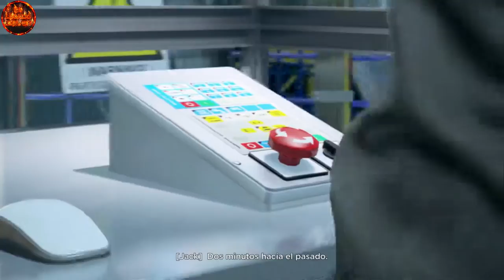ANÁLISIS DE QUANTUM BREAK DE REMEDY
Aquí traemos Quantum Break, en su no muy buena y mal optimizada edición de PC.  Decir anticipadamente que a nosotros no nos ha parecido tan malo como ciertas criticas que hemos oído y leído. El juego entretiene y engancha, y aunque es cierto que dentro de lo que Remedy ha realizado puede ser el mas flojo, no deja de ser un videojuego que no desaparecerá de tu recuerdo como puede ocurrir con otros.
Un saludo del equipo del Legado del Bit.